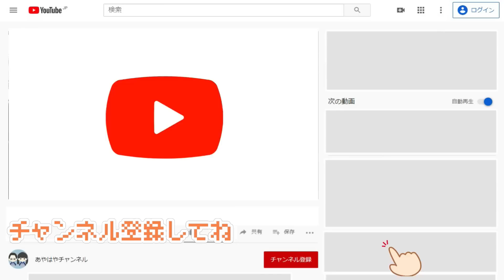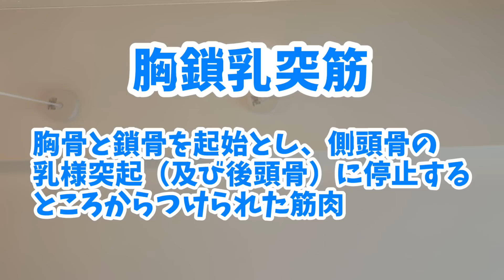10代の女の子に注意！顎が痛くなる症状で病院へ！検査の結果！何故末っ子がいないのか？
夏休みに入りgdgd生活が一気に出てきたようです。

0:00 | 病院へ行きます
0:39 | 本題
1:50 | 診察後の意味不明
2:07 | 先生の見解
3:00 | 痛みの原因
4:05 | 反省会
5:24 | 新学期の準備
6:26 | おやつの時間
7:23 | 末っ子の存在

【こちらも】
持ち運び便利なタブレットユアユーT30PRO！交通渋滞を回避し回転寿司を食べよう

詳しくなくても使えるタブレット　UAUU T60Proを一生懸命レビューしてみた！

メガネっ子の問題を解決する秘密のアイテム！はやに奇跡の異変がおこりました

空気も入れられない！自転車通学でトラブル続きに神の手が！電動エアーポンプで空気入れに挑戦

誰だ車を汚したの？！　シャンメリーを ワインクーラーで冷やしたらヒエヒエジュースになりました

*　見てくれてありがとう  *